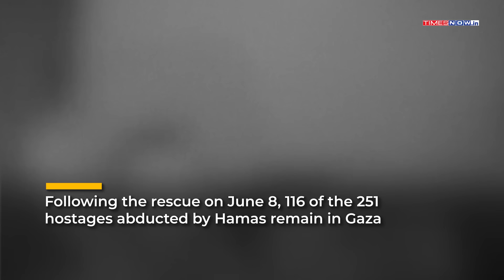IDF Rescue Op: Moment When Special YAMAM Unit Located Hostages In Gaza| Dramatic Clip Sends Shivers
This is the dramatic moment when Israeli forces stormed a building in Gaza to rescue three hostages. The video comes from the helmet camera footage of Yamam and Shin Bet’s operation unit. The video showed Yamam officers storming into the home of Hamas terrorist who was holding the three Israeli hostage. The officers reached a room in the house where Meir Jan, Kozlov, and Ziv were seen cowering amid heavy gunfire and explosions.. ‘Everything is ok, we have come to rescue you, be calm’, the Yaman officer said. Watch this video for more information.